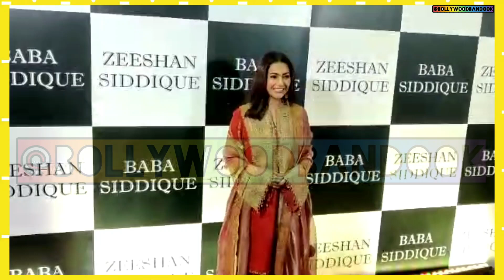Funny 🤪 Moment of Bharti & Jasmin Bhasin , Shehnaaz